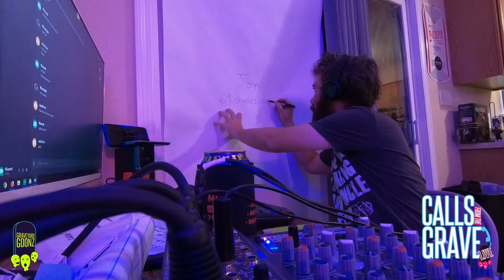This Lady has the Patience of a Saint!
Getting a simple answer is hard sometimes. Here's 78 examples of that.